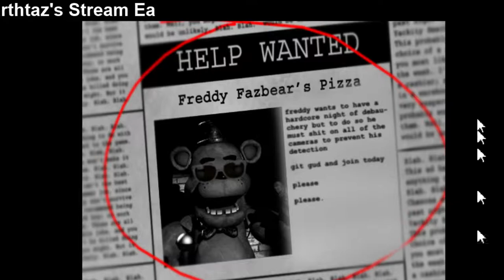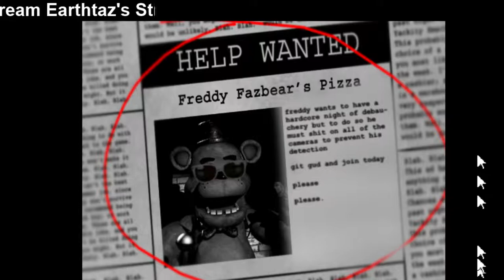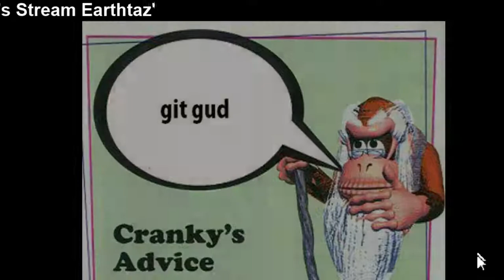Five nights rpg - 1 / 12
Went through the whole game in one stream.